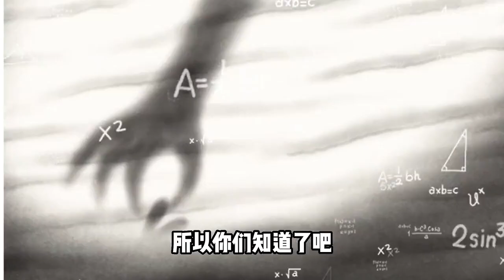蛋仔派对：狐狸公子的肚子！里面住着一个人？他的心上人